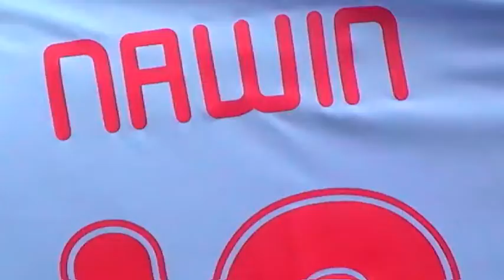ส่งใจให้แข้ง 02 ชฎาเกรท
อีกหนึ่งกำลังใจจากแฟนบอลสู่นักบอล